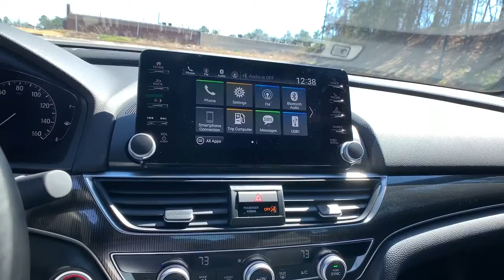2021 Honda Accord Sedan Marietta, Atlanta, Roswell, Woodstock, Kennesaw, GA 495384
SONIC GREY PEARL New 2021 Honda Accord Sedan available in Marietta, Georgia at Ed Voyles Honda. Servicing the Atlanta, Roswell, Woodstock, and Kennesaw, GA area.
2021 Honda Accord Sedan Sport - Stock#: 495384 - VIN#: 1HGCV1F37MA097513